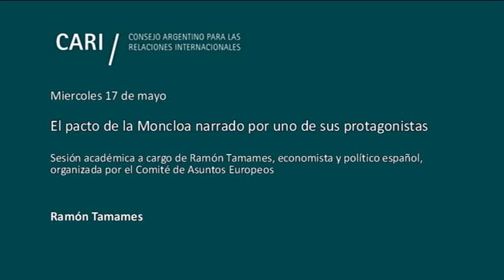El pacto de la Moncloa narrado por uno de sus protagonistas - Ramón Tamames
El pacto de la Moncloa narrado por uno de sus protagonistas

Sesión académica a cargo de Ramón Tamames, economista y político español, organizada por el Comité de Asuntos Europeos

Ramón Tamames / Abogado y economista. Ha sido Diputado en las Cortes Generales por Madrid. Catedrático de Economía de la Universidad Autónoma de Madrid, Miembro de la Real Academia de Ciencias Morales y Políticas y Catedrático Jean Monnet por la Comunidad Europea. Participó de los Pactos de la Moncloa en representación del Partido Comunista y es considerado uno de los arquitectos del Pacto Económico